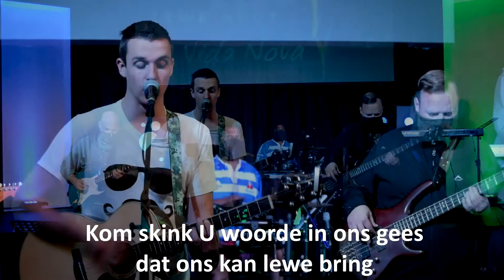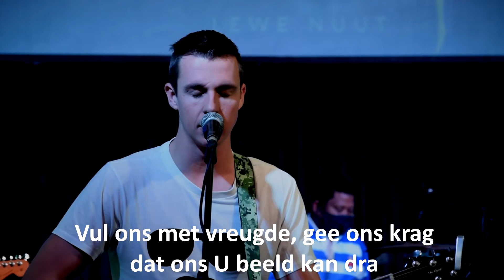Die Storie Gaan Voort - Anders As Verwag - Bo 12 - 10 Januarie 2021 HD